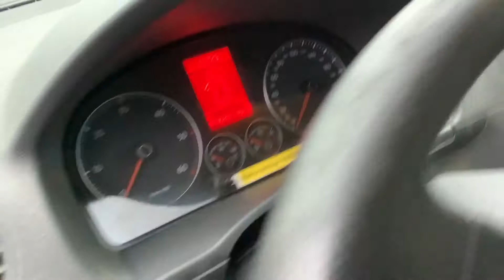Köp Skåpbil Volkswagen Caddy Maxi 1,9tdi på Klaravik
En begagnad bil i fungerande skick som är startklar för nya uppgifter

Skåpbil Caddy Maxi 1.9 TDi
Fabrikat: Caddy Maxi
Modell: 1.9 TDi
Årsmodell: 2010
Fordonsår: 2010
Chassienr / serienr: WV1ZZZ2KZAX067367
km-ställning: 110589
Motoreffekt: 77 kW

Drivmedel: Diesel
Växellåda: Manuell
Dragkrok: Kula
Miljöklass: 2005

Mått
Tjänstevikt / Lastv.: 1605 / 712
Totalvikt: 2317

Fordonsstatus: Itrafik
1:a reg./1:a trafik sv.: 20091201 / 20100111

Mått
Lastutrymmets längd (mm): 2360 mm

Utrustad med:
- AC
- Fönster mellan hytt och skåp
- Inredd med verktygsskåp i skåpet